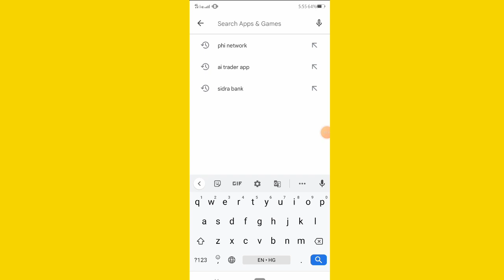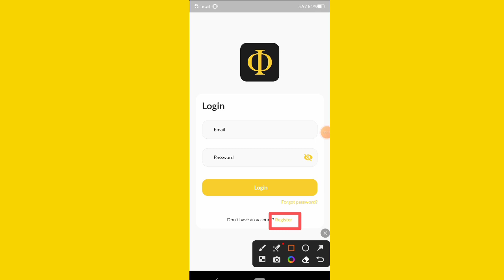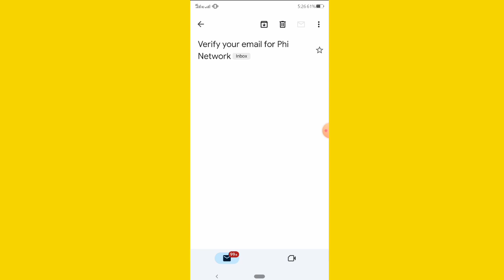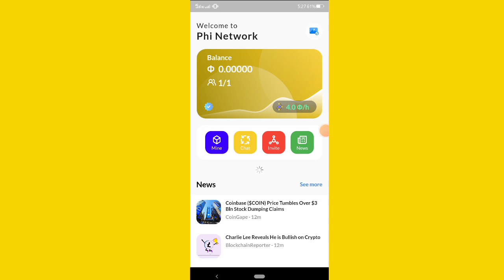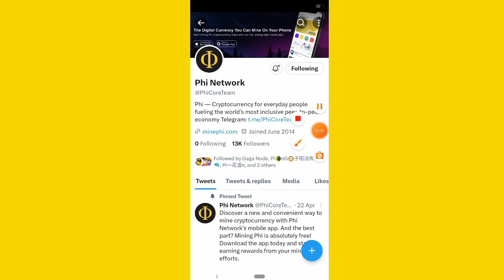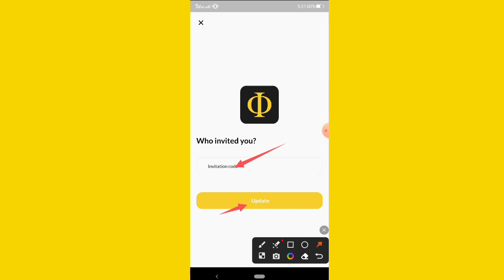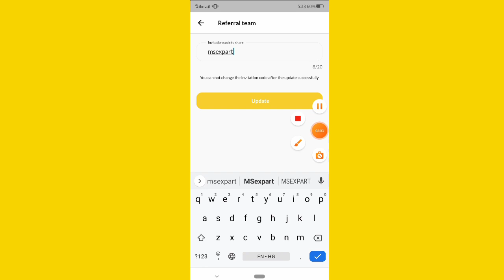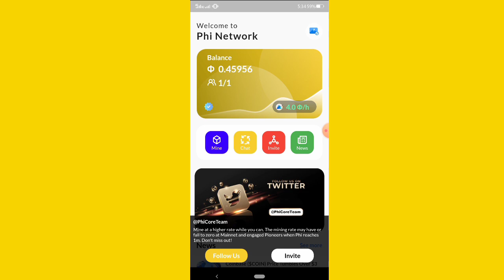NEW PHI NETWORK MINING APP 2023 !! BEST CRYPTO MINING APP 2023 !! PHI NETWORK!!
Phi Network invitation code= msexpart

OR
Rubi information code= msexpart0789

OR
Avive code=y6qgt1

OR

Cryptogpt refferal code= EDMFXVT